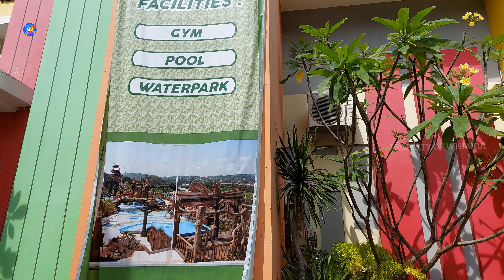Jungle Toon Water Park Semarang | Wahana Bermain Air Ala Hutan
Deskripsi :

jungle toon inggih punika taman dolanan gadhah nuansa toya utawi sebat mawon kolam-renang / nggih kolam-renang puniki dipunwastani jungle toon water park, kolam-renang ingkang berkonsep ala wana puniki, gadhah alamat ing jln.   bukit wahid boulevard, gedongsongo, manyaran, kitha semarang. kangge tiket mlebetipun weekday 30 ewu rupiyah, lan kangge weekend saageng 40 ewu rupiyah. tabuh bikak jungle toon waterpark puniki tabuh 08:00 enjing ngantos tabuh 17:00 wib. kolam-renang jungle toon water park puniki cekap menarik dipunkunjungi, kangge ngiseni liburan akhir pena sampeyan sareng keluwargi. wahana ingkang dipuntawikaken : kolam-renang lare ingkang dipunjangkepi kalih[kaliyan] papan seluncur toya, kolam-renang sampun umur, ember tumpah, lan kolam pijet ingkang dipunjangkepi kalih[kaliyan] toya anget .fasilitas umum : parkir, toilet/wingking bilas, musholla, foodcorner, /taman dolanan mini (wonten jungkat-jungkit, ayunan, prosotan), saha meja kursi payung[songsong] teduh kangge bersantai sinambi ngawasi si alit dolanan toya. oke mitra/kanca2 dumugi ing ngriki rumiyin wisjakul dinten puniki, dumugi kepanggih ing wisjakul salajengipun :